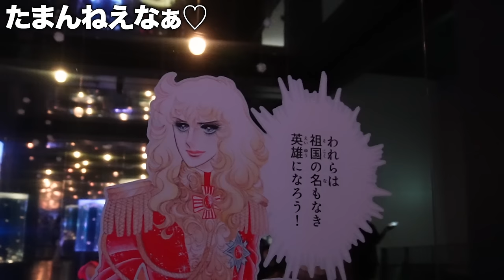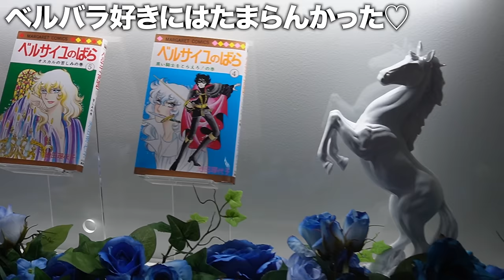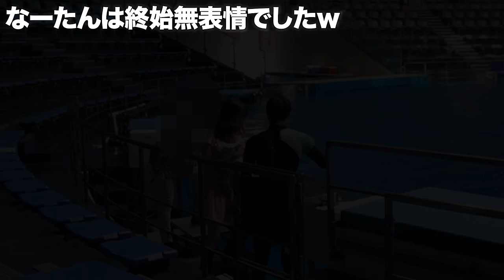初めての水族館🐠娘の反応が想像を超えましたwwww